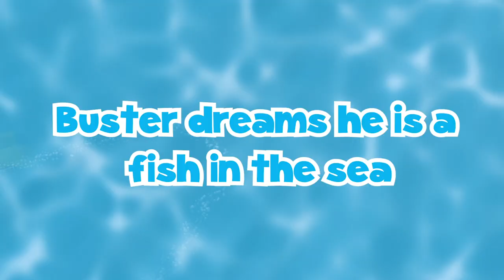Buster's top 5 Dreams! Buster's Best Bits | Go Buster | Kids Videos | ABCs and 123s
Go Buster encourages learning, creativity and fun! Learn colors, shapes and numbers with of our well-loved characters! Sing along and watch some classic nursery rhymes, songs and original videos!